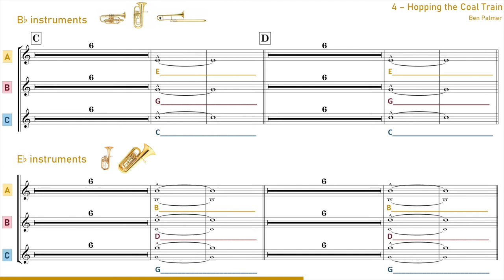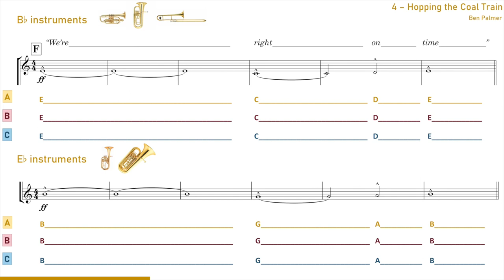A Grimethorpe Adventure – 4. HOPPING THE COAL TRAIN (Ben Palmer)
A play-along adventure story with the Grimethorpe Colliery Band!

4. HOPPING THE COAL TRAIN
They arrive with a jolt at the coalface, and Kim is shocked by the noise and dirt.  The gritty action at the coalface is a sight to behold, and the fiercely passionate miners are grafting hard in their dirty hot surroundings.  The relentless sounds of machinery and men swinging pickaxes against the walls causes a great din.

Get your pots and pans at the ready for this one, or be inventive and create your own sound effects!

A Grimethorpe Adventure is a series of educational pieces, suitable for all levels from beginner to grade 1+, featuring differentiated parts suitable for mixed abilities.  Suitable for whole class ensemble teaching, small groups or individuals.